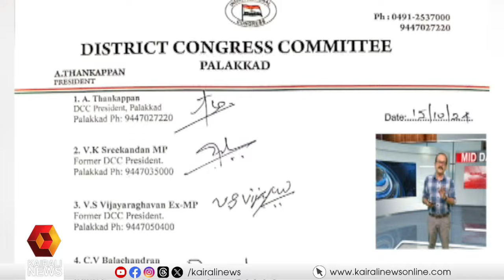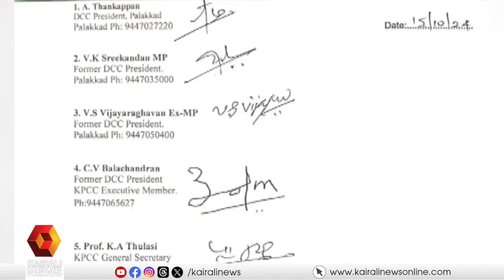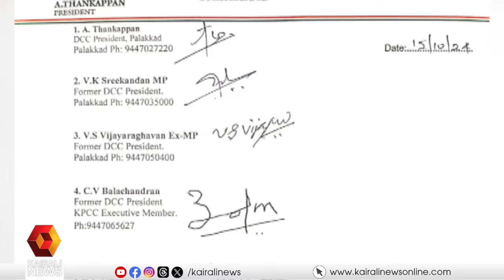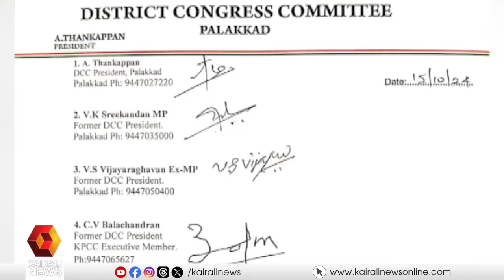വ്യാജ ID കാർഡ്, വ്യാജ പ്രസിഡണ്ട് ഇങ്ങനെയുള്ള ആരോപണങ്ങളിലാണ് പാലക്കാട്ടെ കോൺഗ്രസ് സ്ഥാനാർഥി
വ്യാജ ഐ ഡി കാർഡ്, വ്യാജ പ്രസിഡണ്ട് ഇങ്ങനെയുള്ള ആരോപണങ്ങളിലാണ് പാലക്കാട്ടെ കോൺഗ്രസ് സ്ഥാനാർഥി; എൻ ശ്രീകുമാറിനോട് അവതാരകൻ